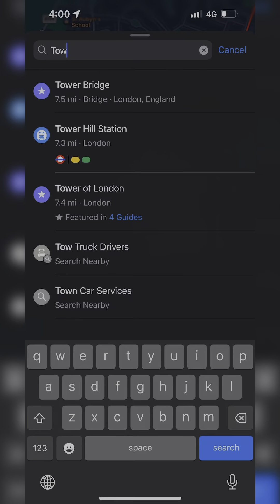Tower Bridge London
Tower Bridge 😍

hit likes.

lots of  ❤️

Musician: David Godfrey

Musician: David Godfrey